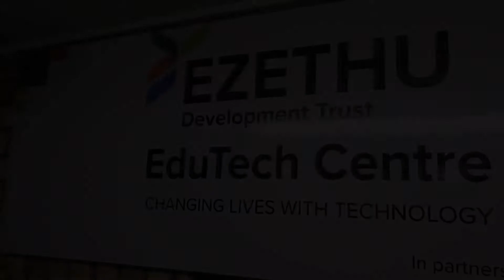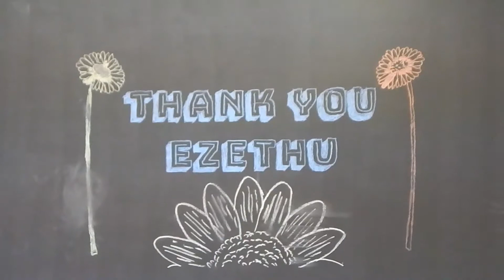EZETHU: Educational Technology Centres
The Ezethu Development Trust has partnered with Masinyusane to pioneer Educational Technology Centres in Port Elizabeth township primary schools.